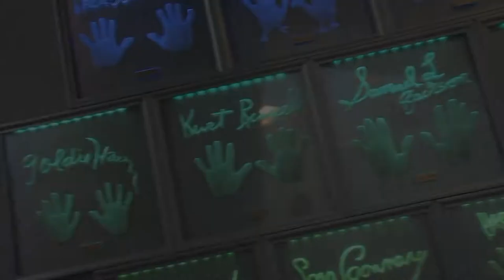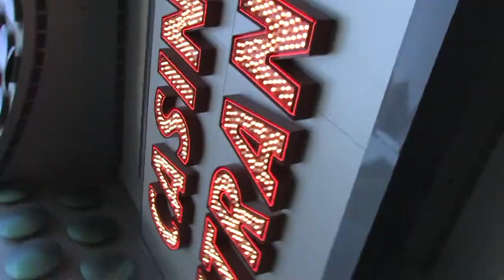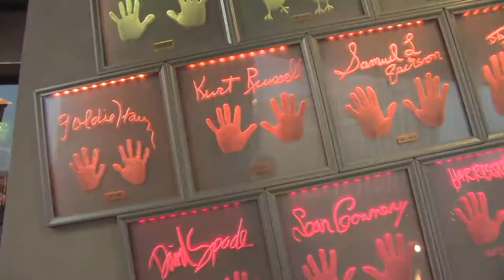Christopher Ameruoso Holly Madison photo shoot OK! Magazine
Christopher Ameruoso's photo shoot behind the scenes look with Holly Madison for OK! magazine. Shoot took place in Las Vegas. (Video has a few seconds of black in the intro)